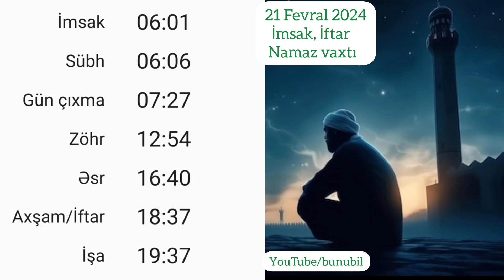21 Fevral imsak iftar və namaz vaxtları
21 Fevral imsak iftar və namaz vaxtları